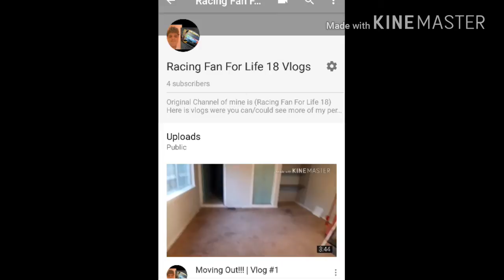I Have a Vlog Channel